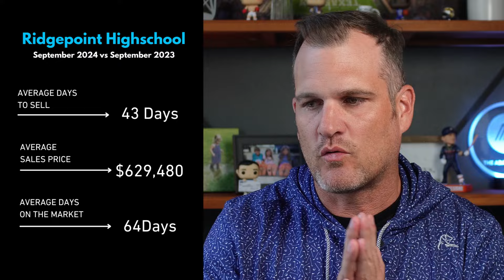Sienna Housing Market Report: Navigating Ridge Point and Crawford Zones | October 2024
Join Ryan Adams from The Adams Group for an in-depth real estate market update for Sienna, Texas, as of October 2024. This episode compares the performance of homes zoned to Crawford High School and Ridge Point High School, examining stats on active listings, sales prices, and average days on the market.

You'll also gain valuable insights into new constructions, buyer trends, and the influence of market dynamics such as interest rates and elections. Additionally, explore the impact of price per square foot on resale values in Houston, with a special focus on homes purchased in previous years versus new constructions. Whether you're buying or selling, this comprehensive update offers essential information and expert advice, along with future market predictions.

00:00 Introduction and Market Overview
01:21 Current Market Conditions in Siena
02:20 Comparative Analysis: Ridge Point vs. Crawford
03:17 Sales Data and Trends
03:39 Sales Breakdown: Resale vs. New Construction
03:49 Bonus Stats: List to Sales Price Ratio
04:15 Price Drops and Market Trends
04:27 Crawford vs. Ridge Point: A Comparative Analysis
05:54 Challenges of Selling Older Homes
06:28 Impact of New Construction Incentives
07:26 Future Market Predictions and Advice
07:51 Final Thoughts and Contact Information

🏠 Check out the hottest properties in Houston with just a

💡 Want to know the value of your current home? Use our ACCURATE Home Value Calculator and find out now!

📅 Schedule a Free 30 minute Discovery Session with Ryan and The Adams Group today and take your first step towards your dream life!

🙋‍♂️ Follow Ryan and The Adams Group on Instagram for daily inspiration and updates on the Houston real estate market